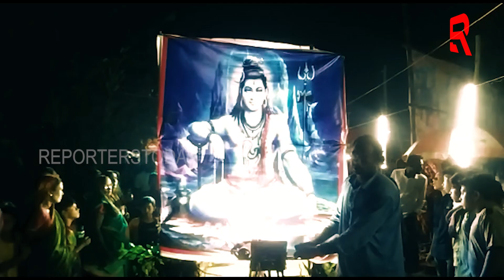ହାତରେ ଡ଼ମ୍ବୁରୁ ବେକରେ ସାପ ମିଛ ଶିବଙ୍କୁ ସତ ନାଗ ସାପ